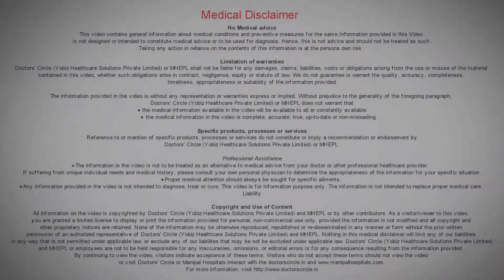What types of problems can be addressed by pain management? - Dr. Senthil K Vijayan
Pain management is done by pain management centres and pain clinics which has doctors who specialize in pain management. Pain management addresses problems like-Lower back pain, Cancer pain, Shingles, Sympathetic dystrophy, Nerve problems, Headaches, Arthritis or any kind of chronic pains.